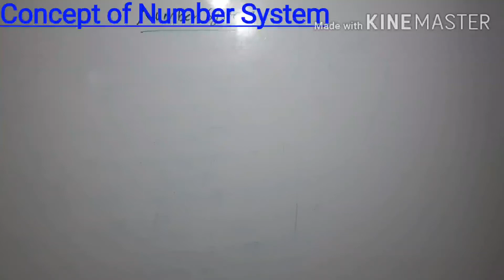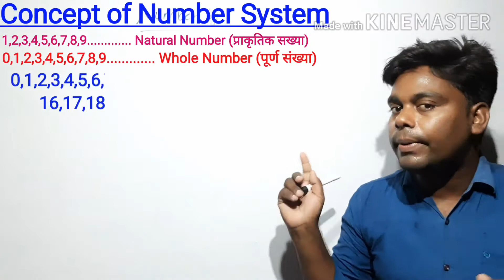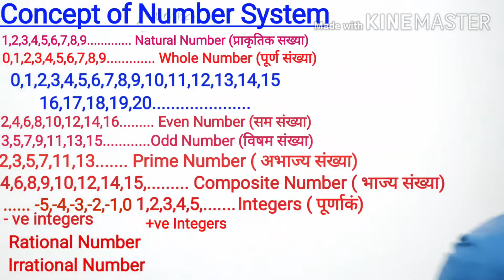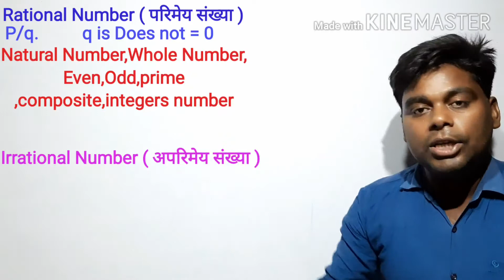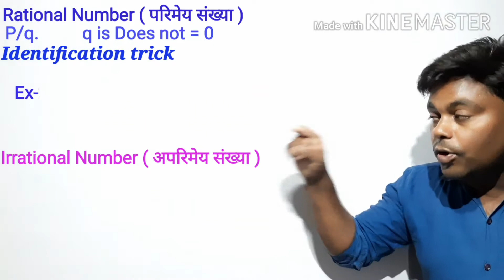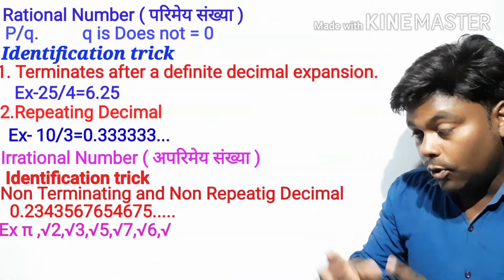NUMBER SYSTEM (संख्या प्रणाली) || Best Explanation in Hindi and English|| For Class 8,9,10,NTPC,D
Number System

The number system or the numeral system is the system of naming or representing numbers. There are various types of number systems in maths like binary, decimal, etc. This lesson covers the entire concepts of the numeral system with their types, conversions and questions.

Table of Contents:

Definition

Types

Chart

Conversions

Questions

Number System in Computers

FAQs

What is Number System in Maths?

A number system is defined as a system of writing for expressing numbers. It is the mathematical notation for representing numbers of a given set by using digits or other symbols in a consistent manner. It provides a unique representation of every number and represents the arithmetic and algebraic structure of the figures. It also allows us to operate arithmetic operations like addition, subtraction, and division.

The value of any digit in a number can be determined by:

The digit

Its position in the number

The base of the number system

There are various types of the number system in mathematics. The four most common number system types are:

Decimal number system (Base- 10)

Binary number system (Base- 2)

Octal number system (Base-8)

Hexadecimal number system (Base- 16)

Decimal Number System (Base 10 Number System)

Decimal number system has base 10 because it uses ten digits from 0 to 9. In the decimal number system, the positions successive to the left of the decimal point represent units, tens, hundreds, thousands and so on. This system is expressed in decimal numbers. The base of the decimal is 10. This shows that there are ten symbols, 0 to 9. Similarly, the system using the symbols 0, 1, two will be of base 3, four symbols will be of base 4 and so on.

Every position shows a particular power of the base (10). For example, the decimal number 1457 consists of the digit 7 in the units position, 5 in the tens place, 4 in the hundreds position, and 1 in the thousands place whose value can be written as

1000 + 400 + 50 + 7

1457

Binary Number System (Base 2 Number System)

The base 2 number system is also known as the Binary number system wherein, only two binary digits exist, i.e., 0 and 1. Specifically, the usual base-2 is a radix of 2. The figures described under this system are known as binary numbers which are the combination of 0 and 1. For example, 110101 is a binary number.

We can convert any system into binary and vice versa.

For Example, to write (14)10 as a binary number.

Base 2 Number System Example

∴ (14)10 = 11102

Octal Number System (Base 8 Number System)

In the octal number system, the base is 8 and it uses numbers from 0 to 7 to represent numbers. Octal numbers are commonly used in computer applications. Converting an octal number to decimal is same as decimal conversion and is explained below using an example.

Example: Convert 2158 into decimal.

Solution:

2158 = 2 × 82 + 1 × 81 + 5 × 80

= 14110

Hexadecimal Number System (Base 16 Number System)

In the hexadecimal system, numbers are written or represented with base 16. In the hex system, the numbers are first represented just like in deciamal system i.e. from 0 to 9. Then, the numbers are represented using the alphabets from A to F. The below-given table shows the representation of numbers in the hexadecimal number system.

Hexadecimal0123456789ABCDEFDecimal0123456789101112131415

Number System Chart

In the number system chart, the base values, and the digits of different number system can be found. Below is the chart of the numeral system.

Number System Chart

Numbers can be represented in any of the number system categories like binary, decimal, hex, etc. Also, any number which is represented in any of the number system types can be easily converted to other. Check the detailed lesson on the  to learn how to convert numbers in decimal to binary and vice versa, hexadecimal to binary and vice versa, and octal to binary and vice versa using various examples.

Video Lesson on Numeral System

Convert (242)10 into hexadecimal. [Answer: (F2)16]

Convert 0.52 into an octal number. [Answer: 4121]

Subtract 11012 and 10102. [Answer: 0010]

Represent 5C6 in decimal. [Answer:1478]

Represent binary number 1.1 in decimal. [Answer: 1.5]

Computer Numeral System (Number System in Computers)

When we type any letter or word, the computer translates them into numbers since computers can understand only numbers. A computer can understand only a few symbols called digits, and these symbols describe different values depending on the position they hold in the number. In general, the binary num